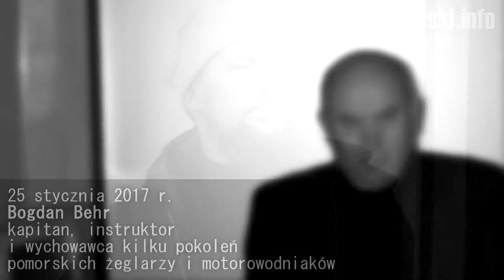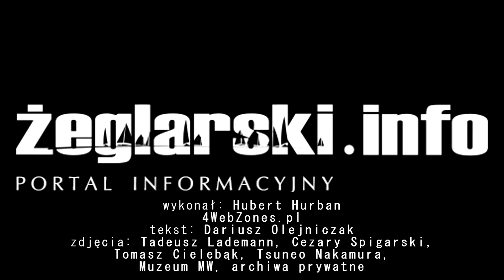Odeszli na wieczna wachtę...